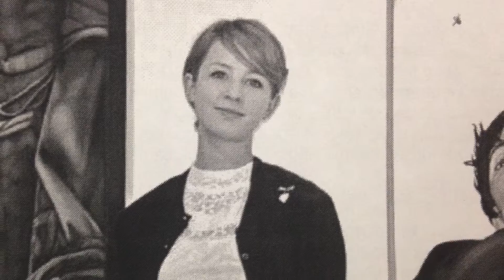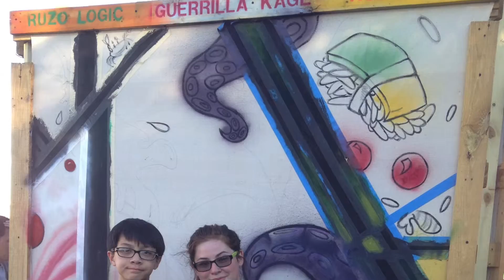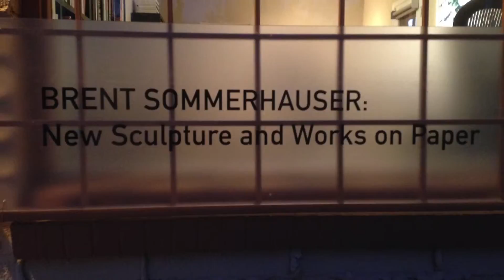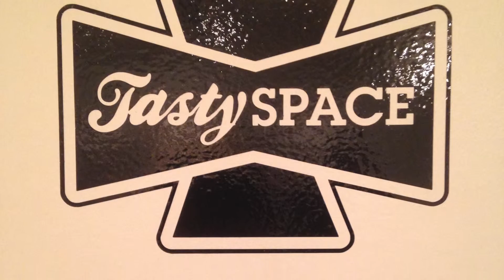Why Art Today